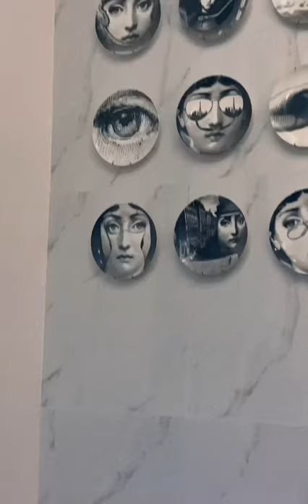i tried editing like emma chamberlain